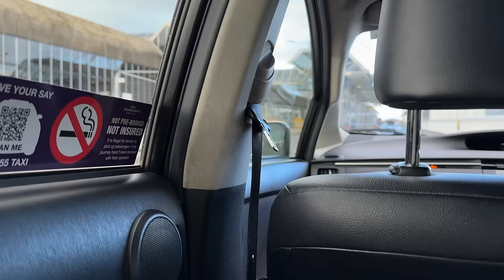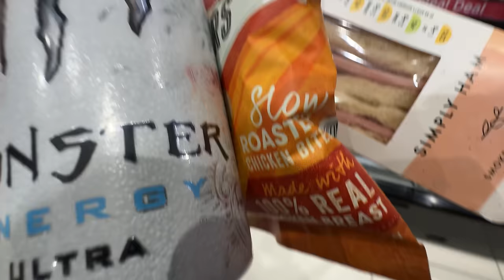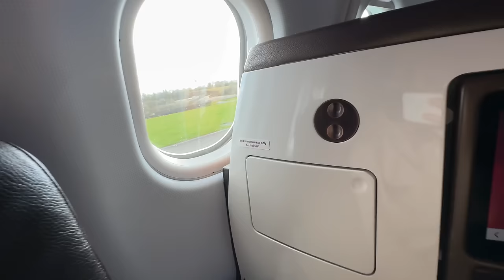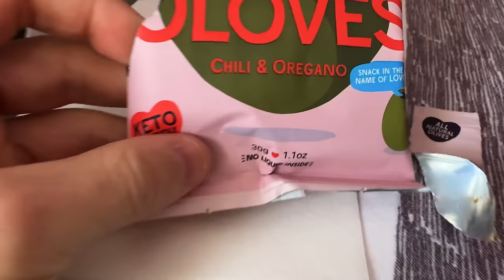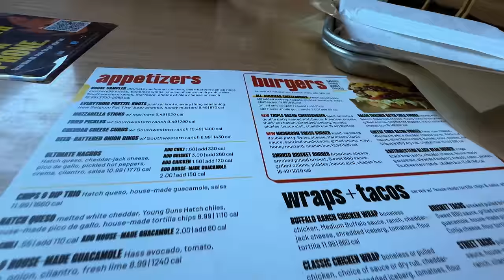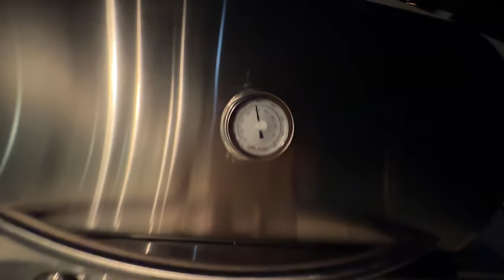I’ve been waiting a LONG time for this Epic Adventure!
It’s been a long time since i’ve been on a plane and been on an adventure! But the time has finally arrived!

30 Days)
- 10 x Press Ups
- 10 x Sit Ups
- 1 x 60 Second Plank
-  30 Seconds Rest

Day 7) increase all by 30%
- 13 x Press Ups
- 13 x Sit Ups
- 1 x 80 Second Plank
- 30 Seconds Rest

Day 14) increase by 60%
- 16 x Press Ups
- 16 x Sit Ups
- 1 x 100 Second Plank
- 30 Seconds Rest

Day 21) increase by 90%
- 19 x Press Ups
- 19 x Sit Ups
- 1 x 120 Second Plank
- 30 Seconds Rest

If you miss a day, you must restart the challenge till 30 consecutive days in a row are completed.